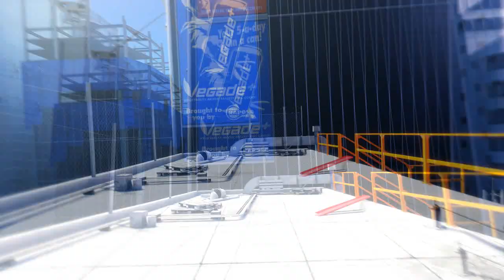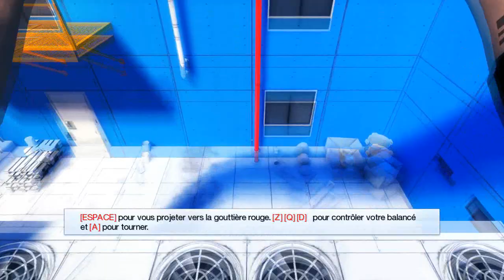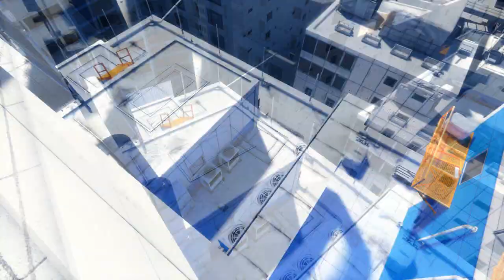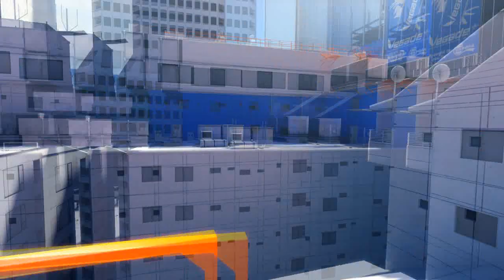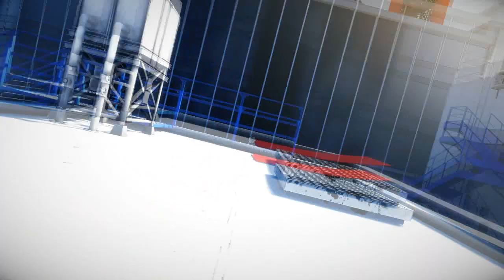Mirror's Edge | Episode 1 - L'envol | en LIVE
Un petit tour sur Mirror's Edge ! Mes premières impressions en pure découverte, 100% LIVE :)

Ma config :
Processeur : Intel Core i5 2500@ 3.30GHz
Mémoire RAM : 8Go DDR3
Carte graphique : ATI radeon HD 6990 à 4Go
Carte Mère : P8P67 d'Asus,
Alimentation 900W Antec
Ma souris : x-710bh
Mon clavier : X7 G600
Mon écran : FLATRON E2240T